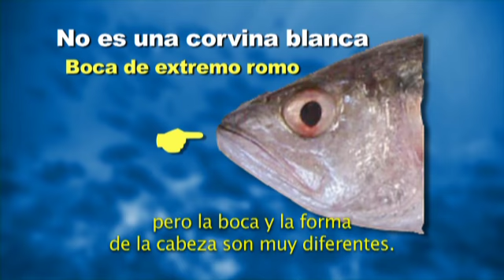Cómo Identificar La Corvineta Blanca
El FCEC se compromete a proteger la salud pública del consumo de pescados contaminados en California del Sur. Debido a los elevados niveles de DDT y PCB, no es seguro el consumo de corvineta blanca capturada entre el muelle de Santa Mónica y el de Seal Beach. Para proteger su salud, vea este video donde se explica cómo identificar la corvineta blanca con precisión.